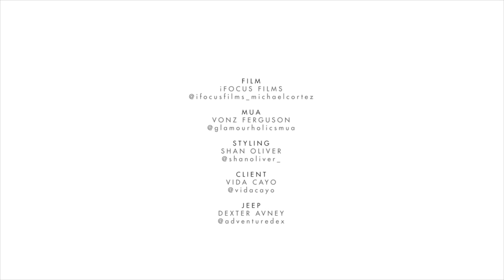Jeep Bikini Girls Photoshoot! Behind the scenes!!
In this video, I will be showing you a behind the scenes clip from Sharad Lightbournes Vida Cayo Photoshoot of my 2014 Jeep Wrangler Unlimited. Hope you enjoy!

My Jeep Build List

Camera Used